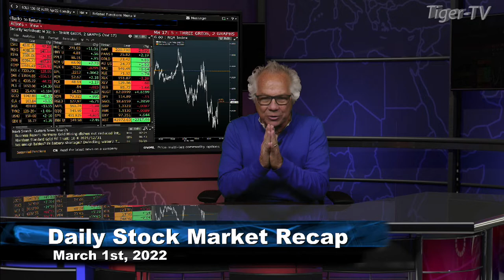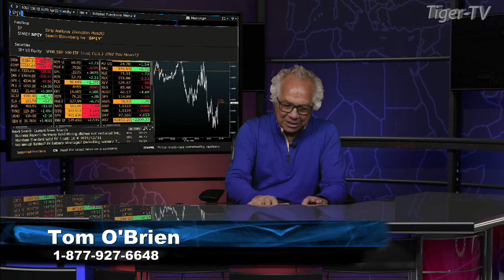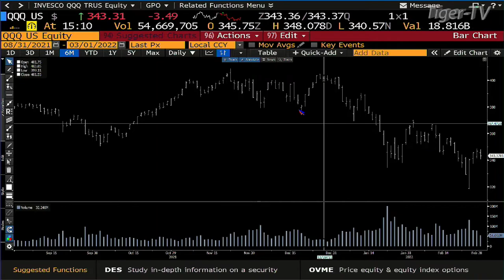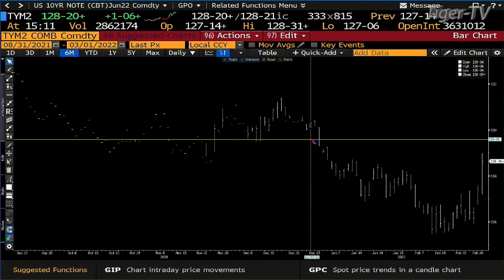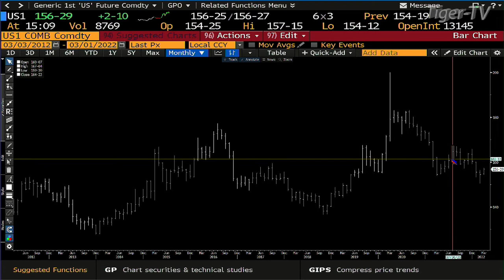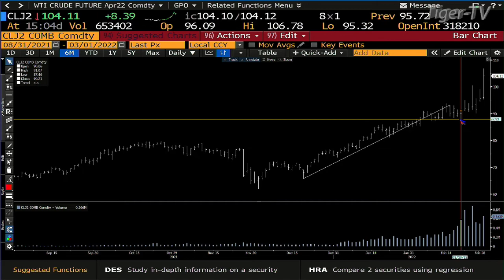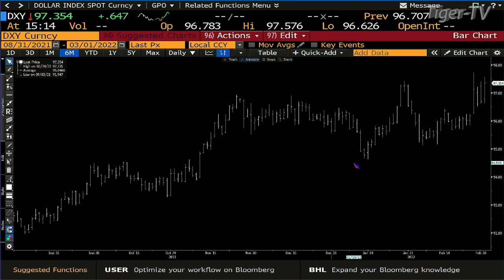March 1st, Daily Market Recap - 2022